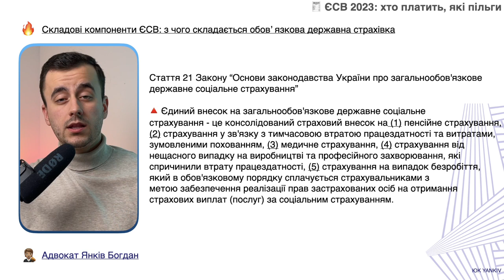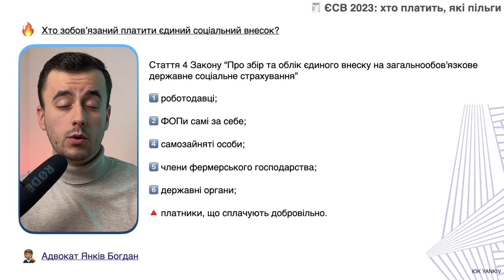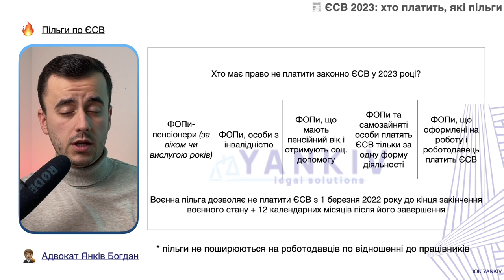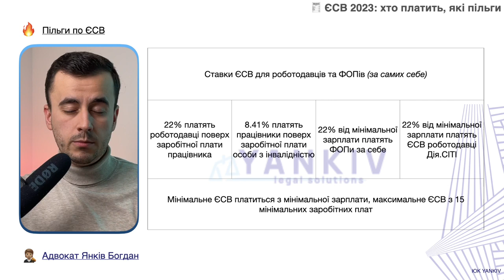Все про ЄСВ у 2023 році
ТАЙМ-КОД ⏯
00:00 - 00:32 Вступ до відео про ЄСВ
00:33 - 01:44 Компоненти ЄСВ, що включено в платіж
01:45 - 02:32 Платники ЄСВ - хто зобов’язаний заплатити
02:33 - 04:14 Пільги по ЄСВ - хто може не платити
04:15 Пільги по ЄСВ - хто може не платити